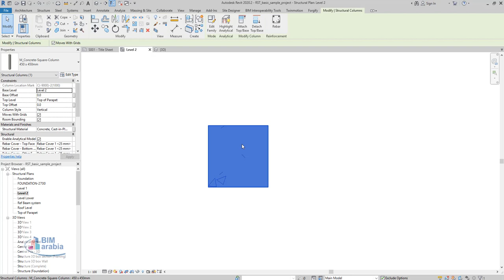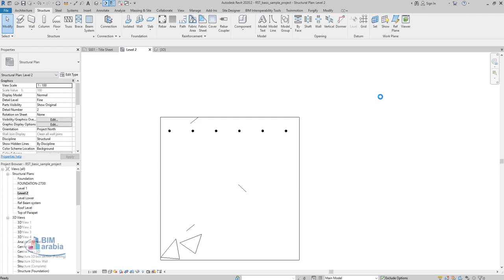Autodesk Revit Creating stirrups